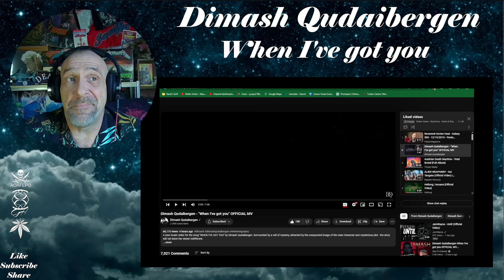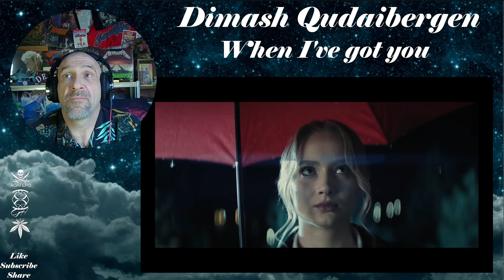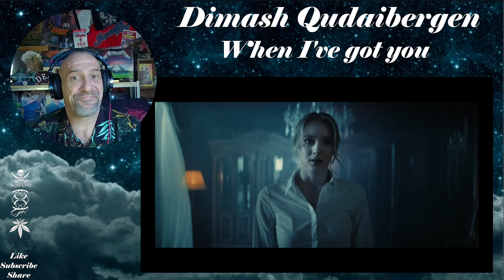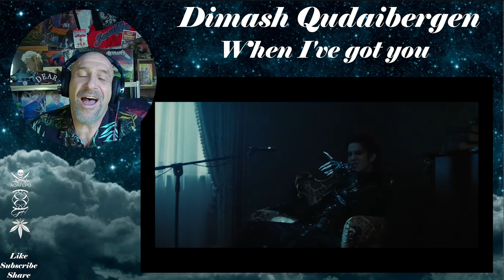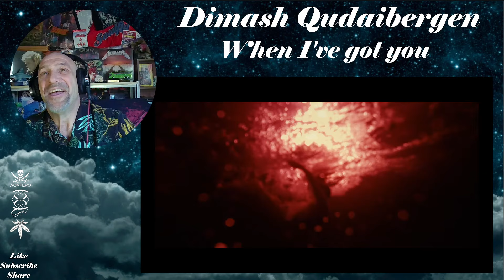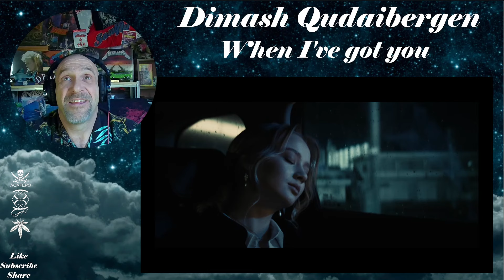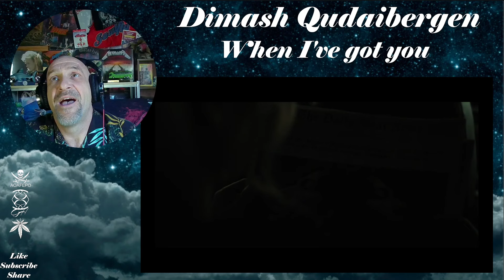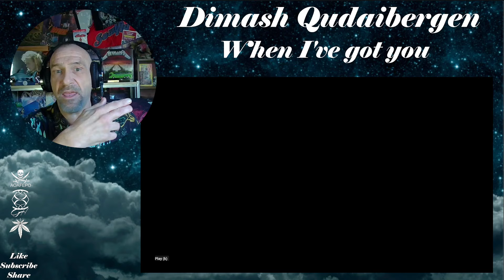Dimash Qudaibergen - "When I've got you" - Reaction & Rant with Rollen (OFFICIAL MV - First Listen)